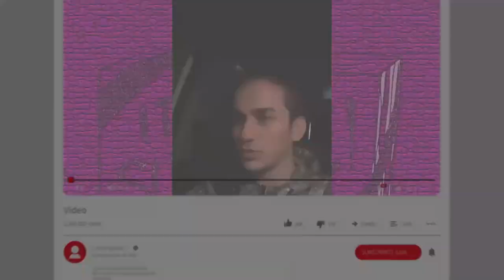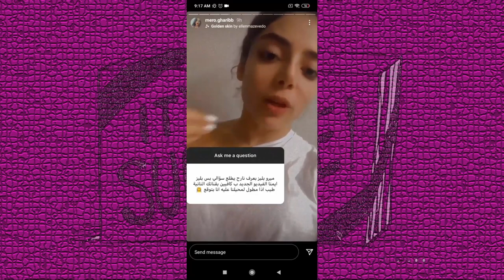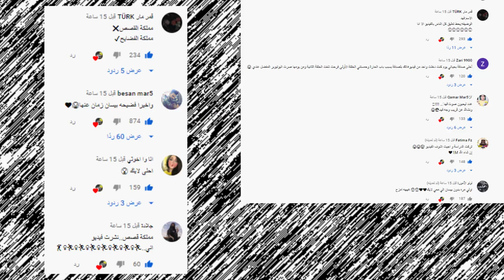كشف حقيقة انس واصالة ودخول بيسان للمستشفى ومشكلة احمد ابو الرب مع ؟ نور مار ومريانا وتسريبات خطيرة !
اصالة المالح
Music anasala
Alwan tube
Related
مملكة القصص
Related
Mo Vlogs
Ahmad Aburob
هلكني المرض !!
جول مان
اغنية طول ما احنا سوا //اصالة :انس
Eman Jaf
❤💙اصالة مالح - طول ما احنا سوا
GreenMoon
ما عليك سوى الانتساب إلى هذه القناة للاستفادة من المزايا: